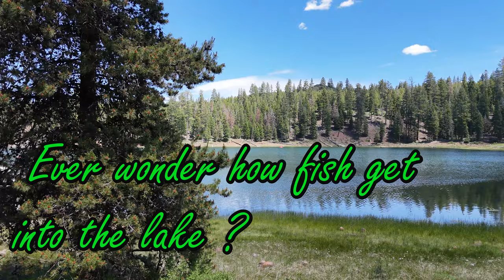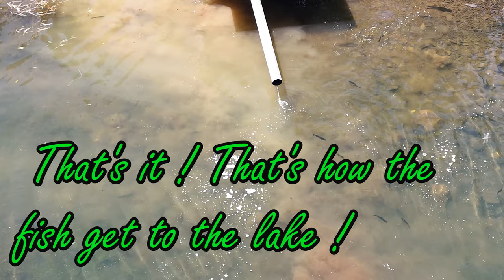planting fish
Observed this action while camping at Lofton lake.